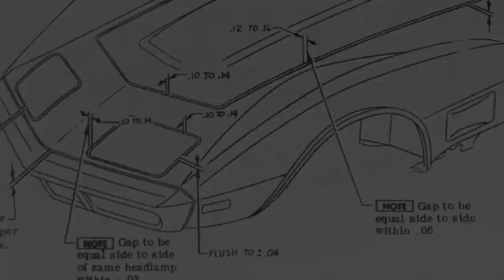How to Get TIGHT Hood GAPS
In Part 2 of the C3 Corvette hood alignment series, I continue adjusting the hood strikers, adding gaskets... or more accurately a shim made out of gasket material, to the hood latches, fretting and worrying about my hood getting locked forever, and then taking an inordinate amount of time to admire my new (and tight) hood gaps and overall handiwork.

Alas, my work is not done as I will be ordering self-adhesive strips of dense rubber foam to make my own hood edge bumpers in hopes to have the hood better aligned in relation to the fenders, especially around the edge near the windshield.

If the effort justifies it, I will make a new video covering that topic so there may be a Part 3 after all, but only if that is absolutely necessary.

In the meantime, I hope these two videos will be of help if you decide to align yours.

This allows me to gain more exposure to viewers like you, so thanks in advance for your consideration.

- Hood Liner Blanket
- Hood Weatherstrip
- Weatherstrip Adhesive
- Semi-Gloss Black
- Sandpaper Assortment

- 68-82 Repair Manual
- How to Restore Your C3
- C3 Restoration Guide
- C3 Build & Modify
- Rebuild Corvette Chassis

The repairs and other work I do are for my own benefit and entertainment, and even though my videos may sound and appear to give technical how-to advice, that's not my intention.

Working on a vehicle is inherently dangerous. If you're not confident, qualified, or lack the tools to do the job correctly and safely, hire a licensed mechanic.